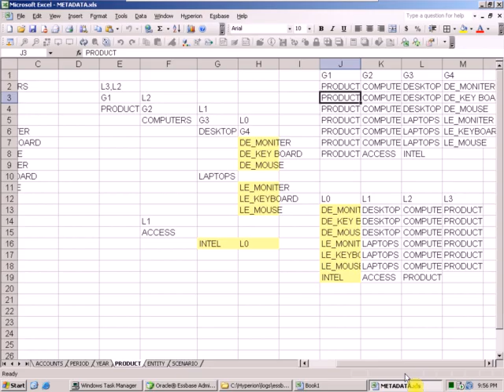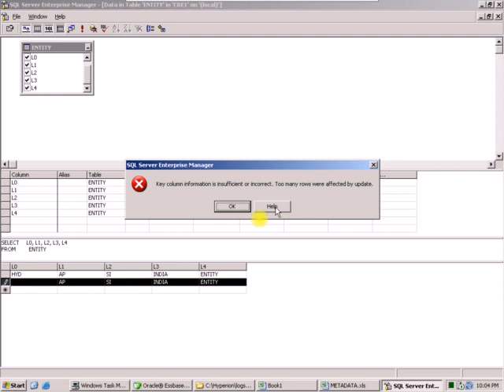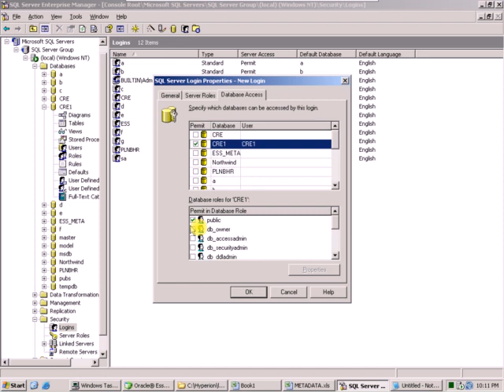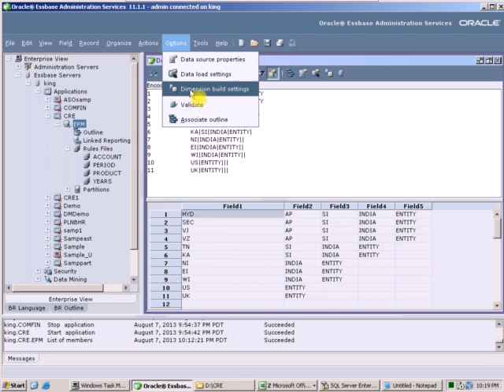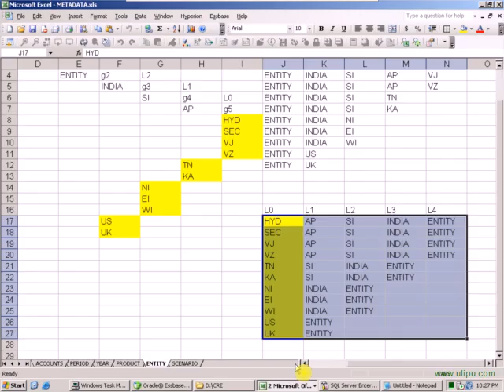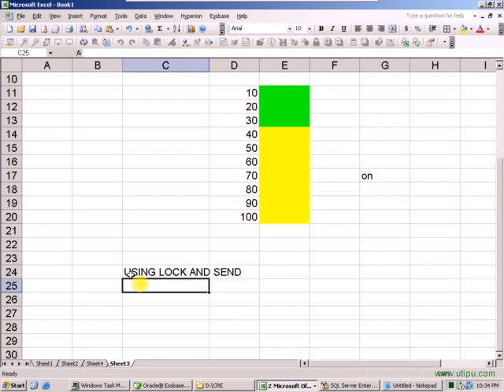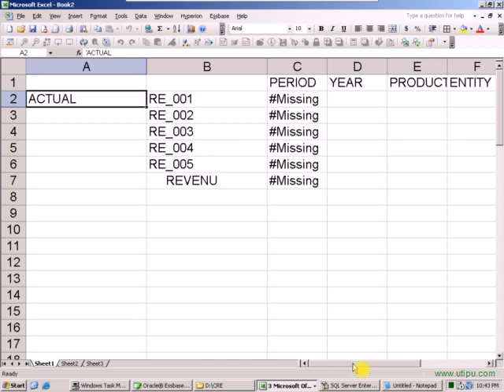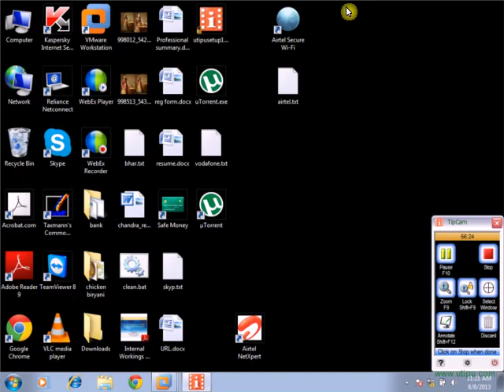Hyperion Essbase & Planning - Class 5 - Sql & Excel